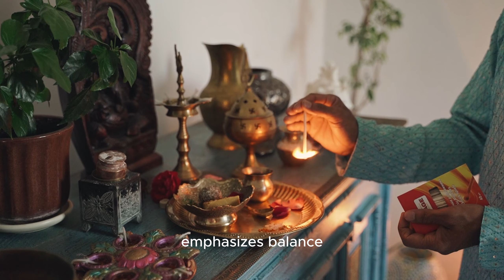Rose Essential Oil: Balance, Beauty, and Emotional Well-Being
🌹 The Essence of Rose in Ayurveda 🌹

Journey with us as we weave through the timeless narrative of Ayurveda, where ancient practices intertwine seamlessly with the soothing rhythms of nature. The rose, a symbol of sheer beauty, unfolds its petals to reveal its therapeutic power in the realm of Ayurveda.

🌸 Key Highlights:

The Ancient Link: Discover the intrinsic bond between Ayurveda and the resplendent rose.
Beyond Aroma: Delve into how rose essential oil transcends sensory pleasure to facilitate deeper healing.
Pitta's Peace: Learn about the cooling properties of rose oil in pacifying Pitta imbalances.
Heart's Resonance: Explore the rose's connection with the Anahata or heart chakra.
Nature’s Skin Soother: Unveil Ayurvedic secrets that treasure rose for its skin-nurturing qualities.
With intention and reverence, make rose essential oil an integral part of your Ayurvedic regimen.

🔗 For the finest rose essential oil, click here or in the comment section
💬 We'd love to hear your insights, share them in the comments!

Till we meet again, bask in the all-encompassing aroma of rose. Dive deep into Ayurveda's legacy. Let the essence of rose harmonize your soul. 🙏